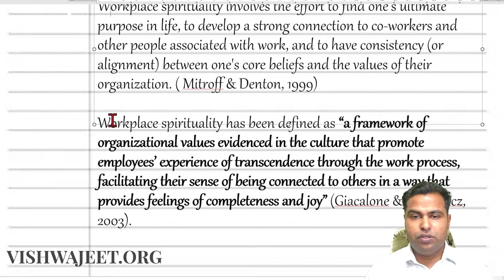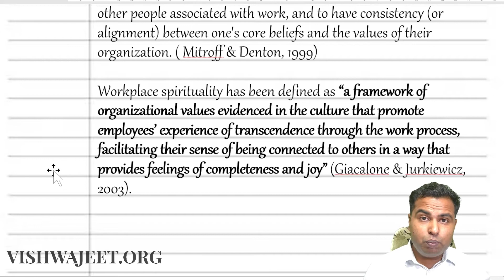Define Workplace Spirituality : 2 marks Quicky_OB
1.
2.
👉🏻Current Playlist of _ :

1.

2.

3.

👉🏻 For direct selection of a specific chapter please select below:
00:00 Introduction
00:20
00:40
01:00
01:20
01:40
02:00
02:20
02:40
03:00
03:20
03:40
04:00
04:20
04:40
05:00
05:20
05:40
06:00
06:20
06:40
07:00
07:20
07:40
08:00
08:20
08:40
09:00
09:20
09:40
10:00

👉🏻 This video shows following information:
1. tips and tricks
2. secret
3. hindi
4. .
5. .
6. .
7. .
8. .
9. .
10. .
1) 1. 1 tips and tricks
2) secret
3) hindi
4) .
5) .
👉🏻Playlists of SoneriVishwa :
1) 1 tips and tricks
2) secret
3) hindi
4) .
5) .
• 2nd Mic: BOYA lavalier Mic